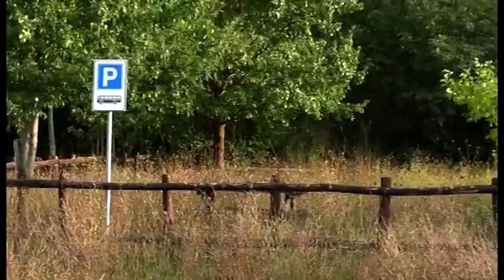Parcheggio dimenticato nella riserva di Ponte Buriano